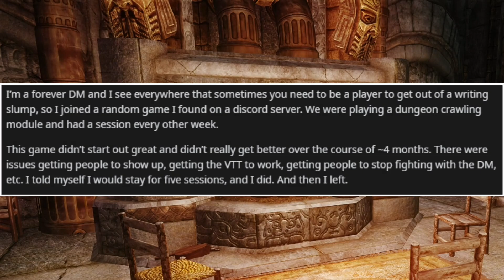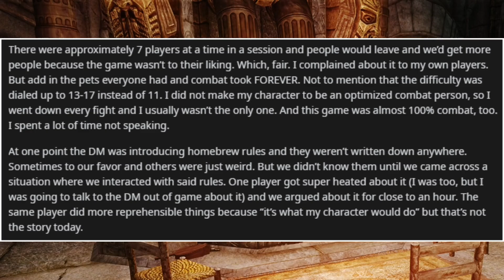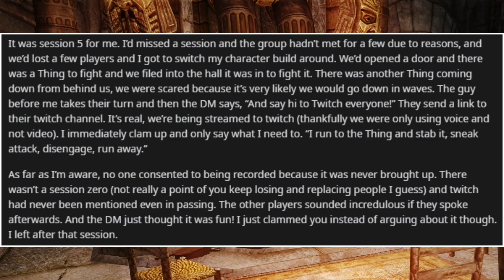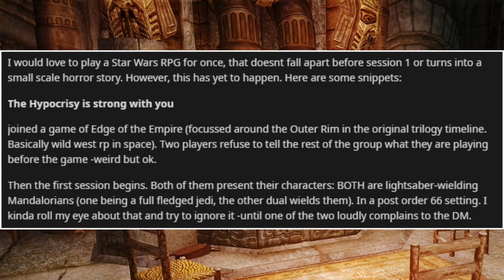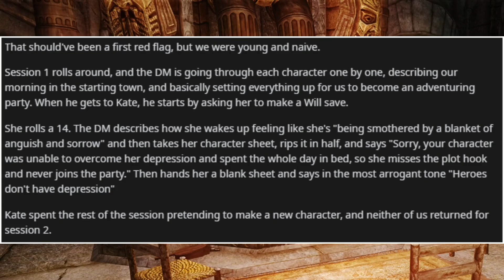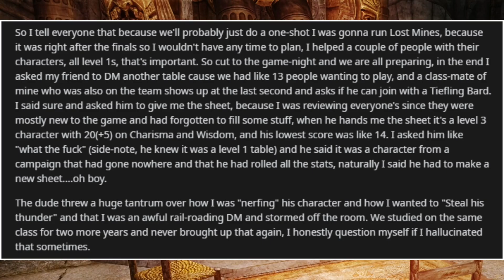DM Streams D&D Because “Who Needs Consent” (+ More) - RPG Horror Stories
Plot hooks can be hard to come up with, but this paid DM took it a little too far.

RPG Horror Stories is a series where I (Crispy) read through stories from the subreddit r/rpghorrorstories and give advice on how to avoid the issues that lead to such stories in the first place.

I joined a game of randos and the DM started streaming on Twitch without warning: